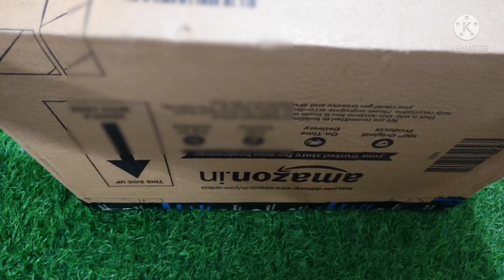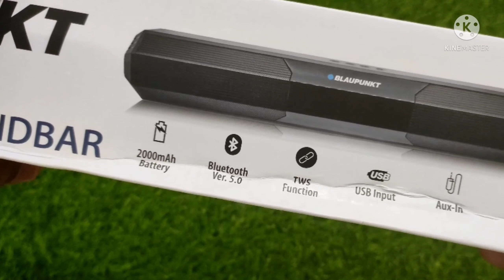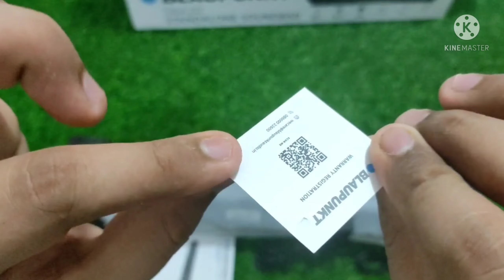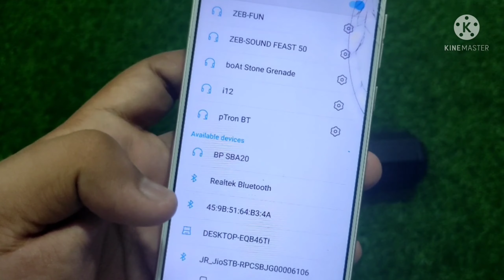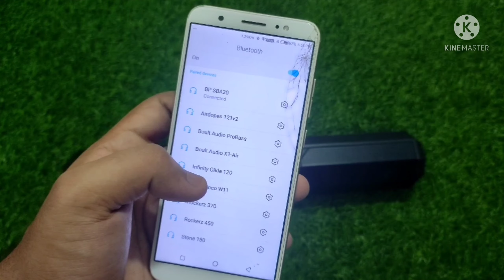Blaupunkt SBA20 16W Bluetooth Soundbar unboxing and review by technical Pandit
my products

Blaupunkt SBA20 16W Bluetooth Soundbar for TV with Bluetooth/SD Card/Aux, Mini Sound/Audio System for TV Speakers, Mobile, PC, Projectors, Tablets, Laptops